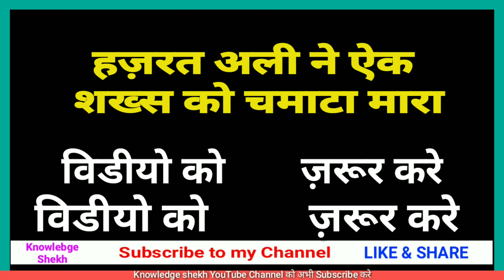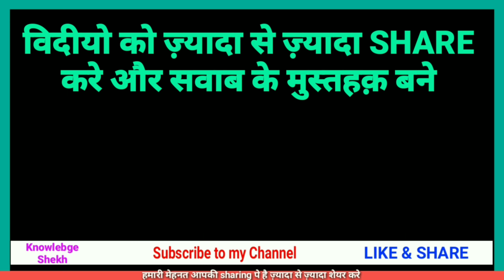Hazrat ali ne ek Shakhs ko thappad mara || Slap on Face || Imam Ali Sayings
Assalamualykum dosto Aaj Ki video me ham baat Kare ge Hazrat ali ne ek Shakhs ko thappad mara

 मिलते है इंशा अल्लाह  एक नयी वीडियो के साथ दुआओ की गुज़ारिश

Your Queries -

🌹 Thenx to watching  🌹